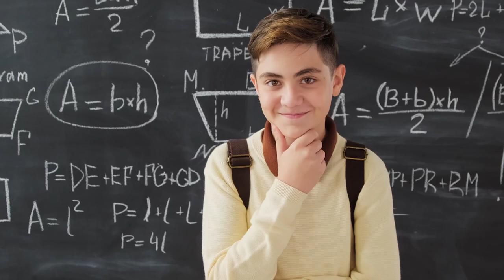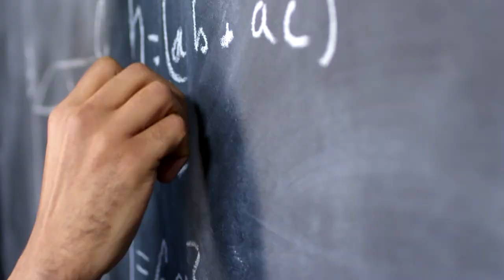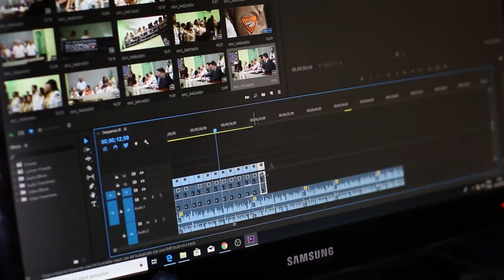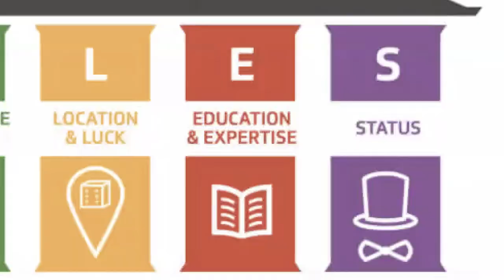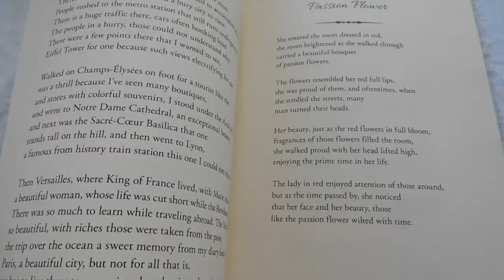STOP Comparing to Others, Do THIS Instead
This video can help you realize why you may be feeling behind in life and what you can do to fix it moving forward, all of this by the end of the video!

Inspiration for this video: Motivational speech - Motivational videos - Tips on what to do when you're feeling like a failure - Story time - For anyone feeling like a failure - Stop comparing yourself to others - How to stop comparing yourself to others

// SUPPORT ME

// SOCIALS

// TIMESTAMPS

0:00 - Intro
1:59 - My Experience
6:45 - What Is Success?
8:09 - Life Is Unfair
11:01 - The "Iceberg Effect"
12:16 - Influencer "Rant"
13:04 - Summary